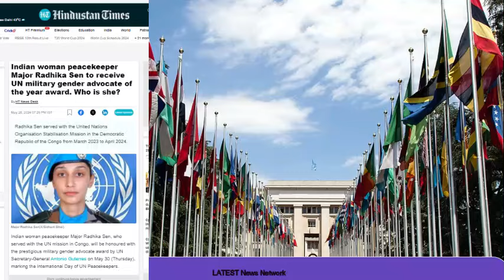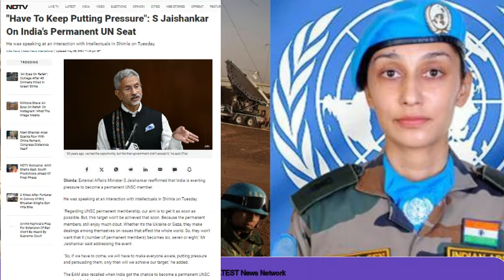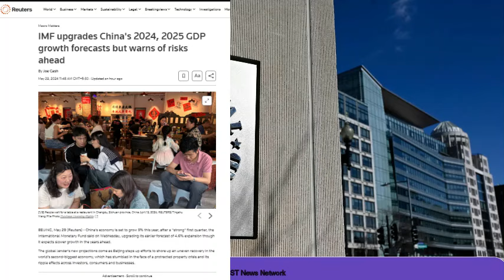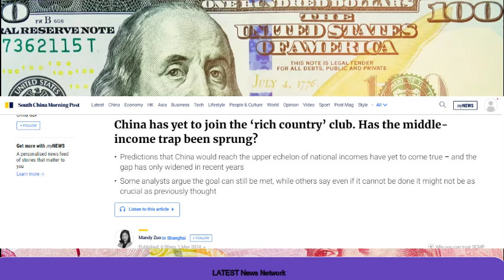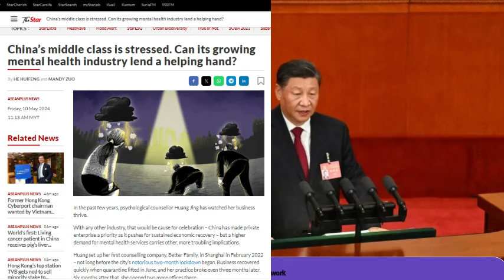कांग्रेसी नैया में किया छेद||मणिशंकरअय्यर का सच का खुलासा||विवादित बयान की सच्चाई खगालने लगे विपक्षी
A hole was made in the Congress boat
Manishanker Aiyar reveals the truth
Opposition started searching for the truth behind the controversial statement
कांग्रेसी नैया में किया छेद
मणिशंकर अय्यर का सच का खुलासा
विवादित बयान की सच्चाई खगालने लगे विपक्षी